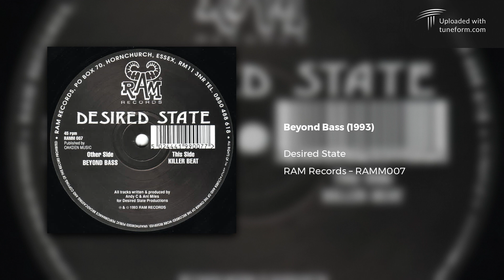Desired State - Beyond Bass (1993)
GimmieDnB: Desired State - Beyond Bass (RAM Records)